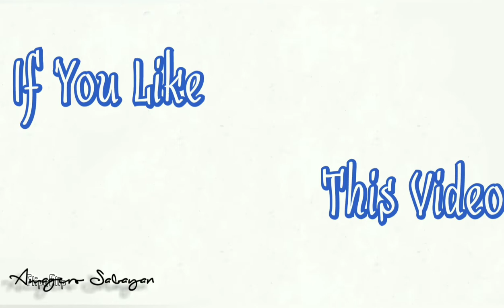Nikola Badger Electric Pick Up Truck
Credit

Sources